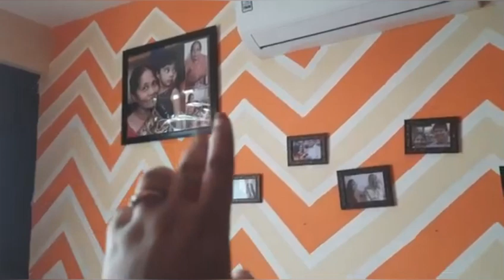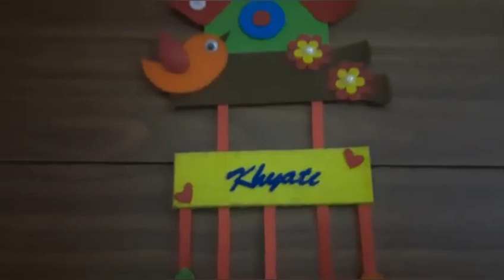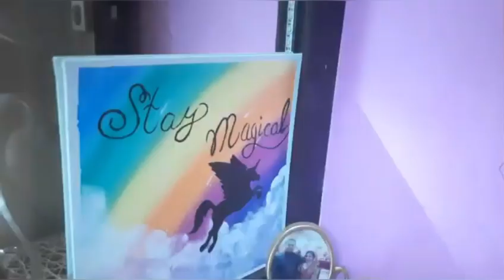My House Tour 🏠 | 3bhk flat in Jaipur| Home decoration idea| Mom of two lill princess | ALL IS Well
housetour#tour#indianmiddleclaashouse#flatinjaipur#momoftwo#homedecoridea#momvlogger#vloggs#vlogging#dailyvlogging#DIY#Crqft#Pqintings#food